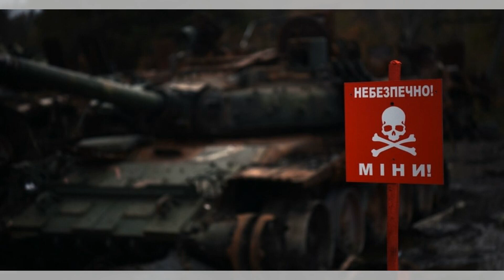卢拉领导下巴西重返全球舞台的故事，确实像一部小说；在俄罗斯的侵略行为中，关于《渥太华条约》的辩论在芬兰再次浮出水面；锡克加拿大人参与政治，是否免受印度政府打击“恐怖主义”的影响？智庫簡報2023092